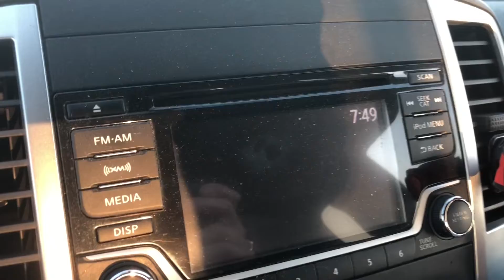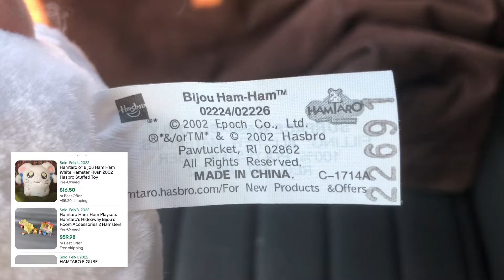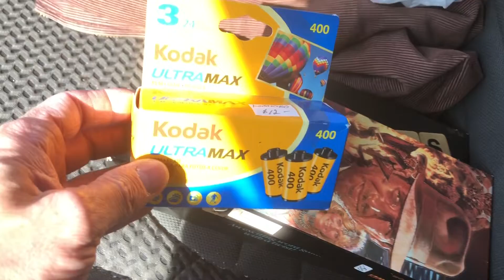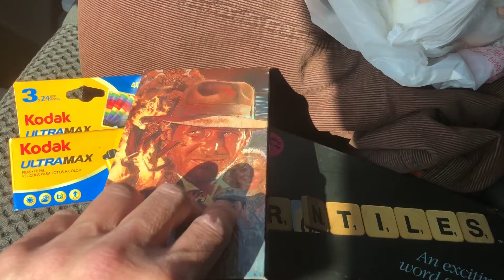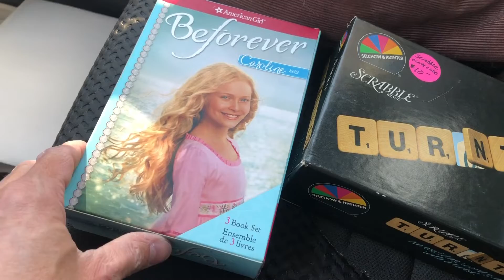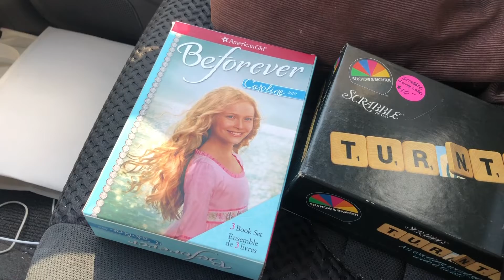HIDDEN TREASURE IN A 25 CENT GARAGE SALE BOX!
eBay store: wad_of_deals